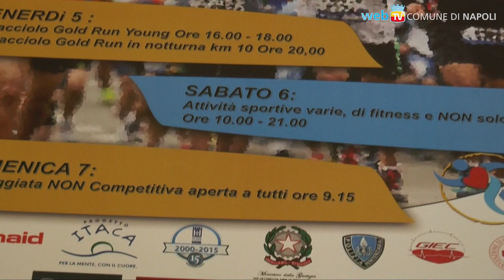In bicicletta e di corsa: un week end per atleti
Dal 5 al 7 giugno, due manifestazioni che uniscono la corsa al ciclismo: i 120 km della Gran Fondo Napoli, ed i 10 km della Caracciolo Gold Run.